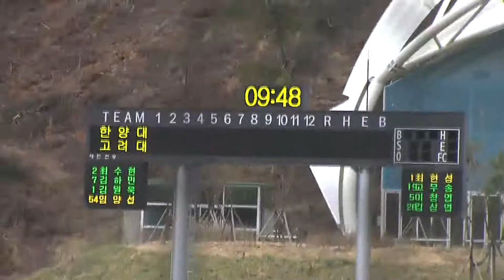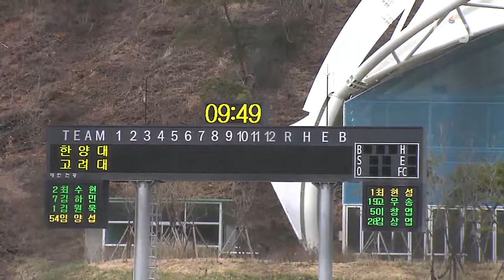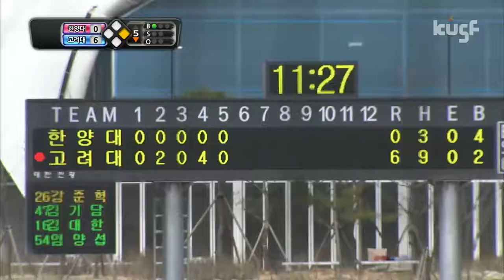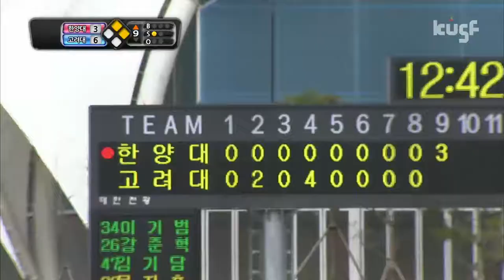[2017 대학야구리그] 170409 한양대vs고려대